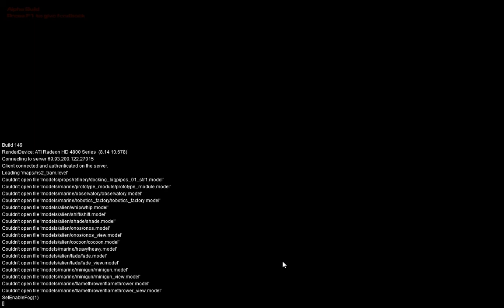[Alpha] Muzzle Flash, Animation, Latency, Building bugs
This video starts off by showing that I am unable to get a valid number on my ping to a server. It also shows that I cannot see how many users the server supports, instead I just see how many users the server has in it. I also cannot re-size the server window in any way, so I cannot see the full map name and server name. Due to this, the last entry in the list's game name bleeds out of the server list window.

@2:54 - The gun muzzle animation and gun animation stops working.

@3:05 - The pistol is reloading but I still hear the gun shooting and see the muzzle flash while it's reloading.

@0:00-6:20 - The hit boxes are extremely off for both Marines and Aliens.

@0:00-6:20 - Kill messages not showing names or correct sprites for the weapons used to kill on every instance.

@5:18 - My drone was unable to build an armory after I obtained 15 res, if you look at the video you can clearly see he fell into the ground.

@4:00-6:20 - Experience extreme lag even though my ping was stable.